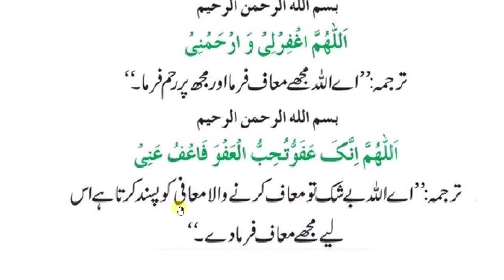daily dua every muslim || صبح کے وقت کے استغفار